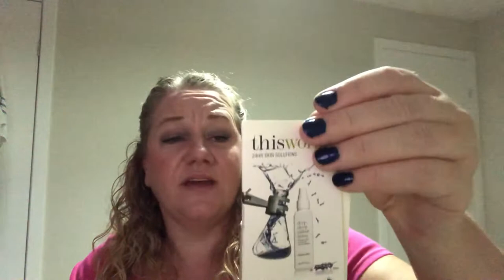Friend Mail from Leah Shreenan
Please pop over to Leah’s channel and share the love

All views expressed in this video are my own.  Let’s all empower each other and share the love 💕💕💕💕